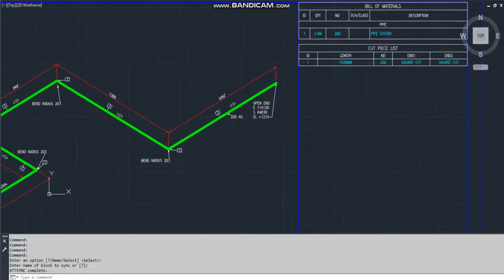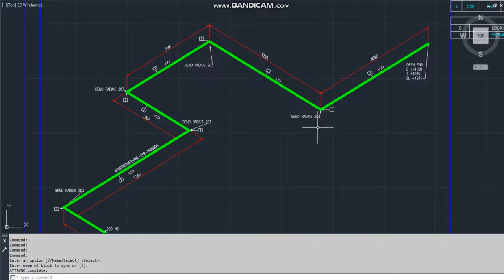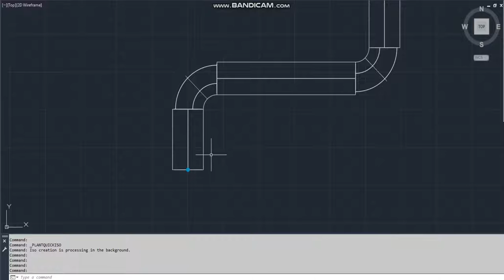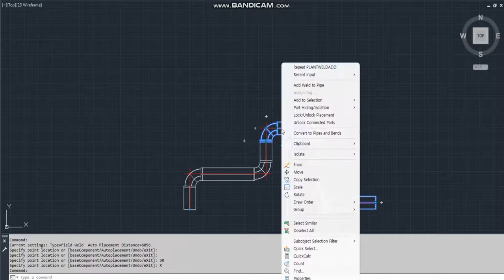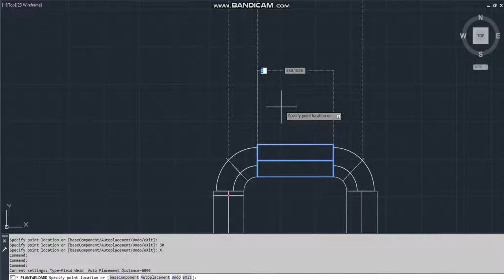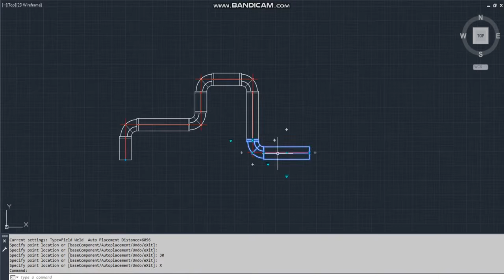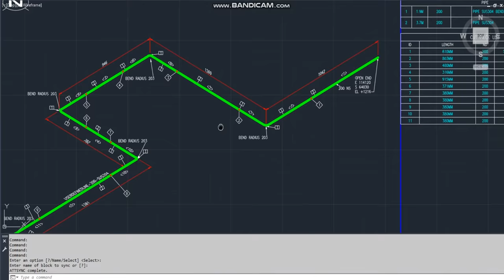[AP3D] BEND 를 PIPE 형식으로 물량산출시 길이가 소숫점으로 표현될때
BEND 를 PIPE 와 같이 M 단위로 물량을 산출 하려면 직관부가 조금이라도 표현되어야 함 BEND 와 직관부 PIPE 가 용접접합 이라면 PLANTWELDADD 명령으로 WELD 를 삽입하고 BEND 양쪽으로 단관을 BEND 와 동일하게 설정하면
WELDING POINT 및 M 단위로 소숫점 없이 물량 산출됨